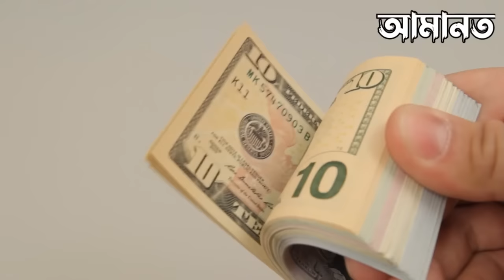১০ বছরের মেয়ের একটি বাচ্চার মা হওয়ার কাহিনী! আল্লাহর কুদরত | ইসলামিক কাহিনী | True story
১০ বছরের মেয়ের একটি বাচ্চার মা হওয়ার কাহিনী!  আল্লাহর কুদরত | ইসলামিক কাহিনী | True story